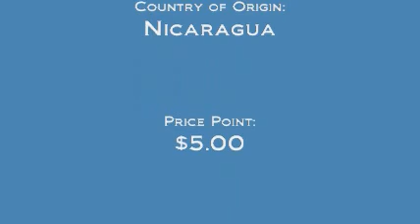Rocky Patel Edge Sumatra Review